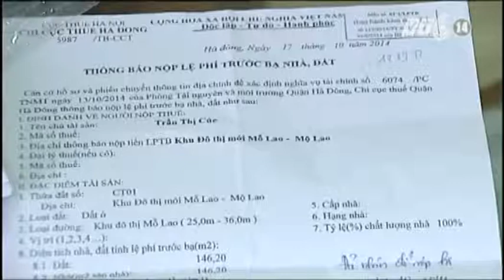VTC14_Hà Nội xác nhận việc người dân nộp phí bôi trơn sổ đỏ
(Truyền hình VTC14) - Hà Nội xác nhận việc người dân nộp phí bôi trơn sổ đỏ:
Sau một thời gian ồn ào về việc rất nhiều hộ dân tại các chung cư tại Hà Nội tố cáo phải nộp tiền bôi trơn sổ đỏ. Ngày 02/12/2014 trong cuộc họp báo Thành Ủy, Sở Tài nguyên-Môi trường Hà Nội cho biết, sau khi thực hiện điều tra đối với hai dự án  Khu nhà ở để bán phường Mễ Trì quận Nam Từ Liêm và  Khu trung tâm thương mại, văn phòng, nhà ở  cao cấp Hapulico tại quận Thanh Xuân, đã phát hiện những dấu hiệu cho thấy : sự việc nêu trên là có thật.